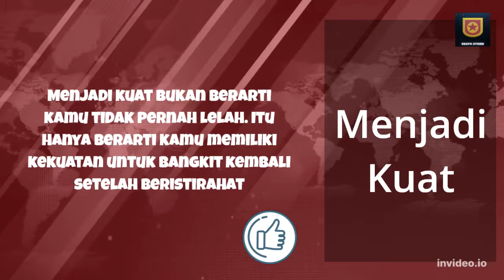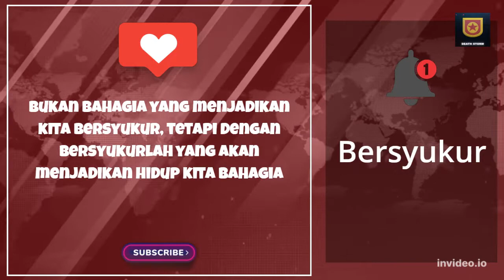qoutes Motivasi Penyemangat Hidup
berbagi kata-kata motivasi kehidupan, semoga bisa menjadi penyemangat dan bermanfaat untuk kita semua melakukan yang terbaik dalam kehidupan ini